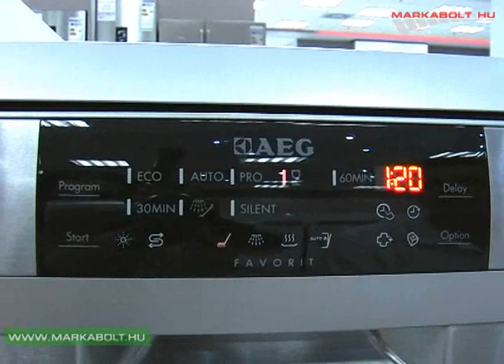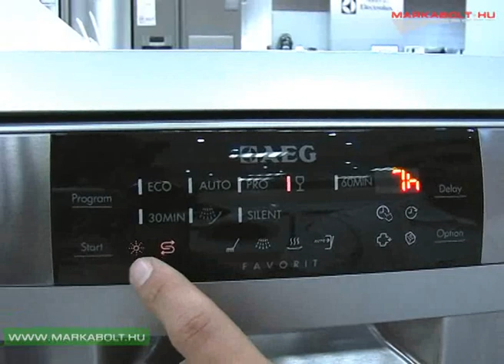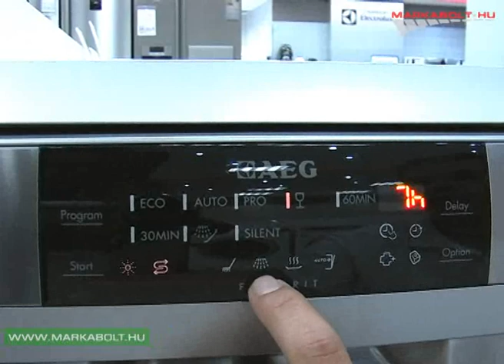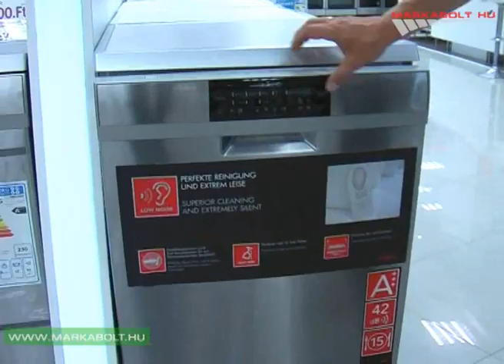AEG F88702MOP mosogatógép Márkabolt